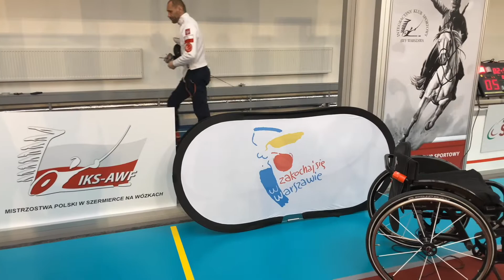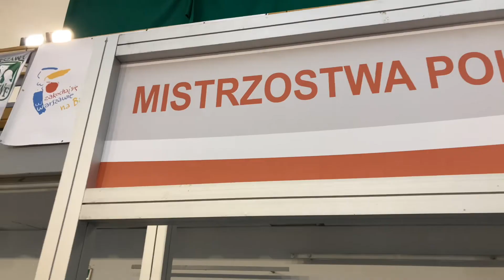Mistrzostwa Polski w Szermierce na Wózkach 2021 / SZPADA